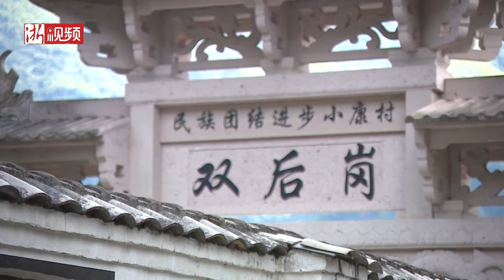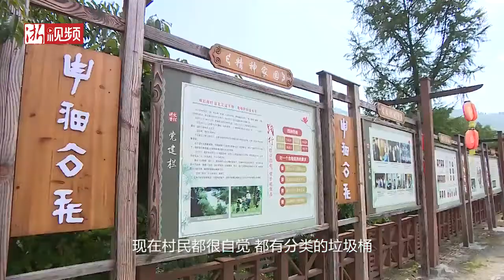景宁双后岗村：“搬”出来的新家园 开启生活新篇章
扶贫工作要落实到位，一个村民都不能被落下。针对低收入农户，在景宁鹤溪街道的推动下，双后岗村实行结对帮扶机制。目前双后岗6户在档的低收入农户与街道干部和建设局干部结对，由结对干部每户每月走访至少1次，全面掌握农户基本情况，帮助低收入农户了解扶贫政策、产业发展规划、农业技术指导，还对低收入农户“量体裁衣”精准施策助力脱贫攻坚。

“要脱贫致富，首要解决村民们的居住问题。” 双后岗村原党支部书记蓝文亲介绍， 自2013年到2019年，景宁县“大搬块治”“下山脱贫”等民生工程逐步落地，村民们从“山上”搬到了“山下”，住进了新的安置点，也由此开启了新生活。近年来，政府累计拨款4500余万元，投入到双后岗村道路硬化、污水管网、居民饮用水工程等项目建设上。

“政策好，暖人心，指导畲民来脱贫……”8月30日，在丽水景宁县鹤溪街道双后岗村，61岁的雷阿姨一身畲族服装，一边编织着畲族特色的彩带，一边哼起了自编的一曲畲歌。

双后岗是一个纯畲族村，从前，这里还是一个群山环绕、交通闭塞的小山村。十多年来，村民们走上“绿色生态和畲族文化保护开发并举”发展之路，村庄面貌焕然一新，村民们的钱袋子一天比一天鼓。